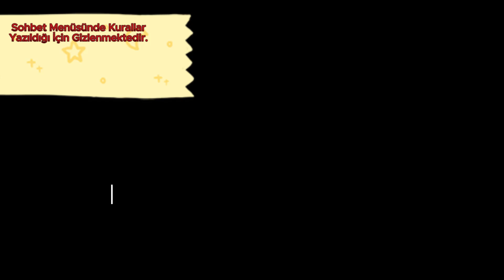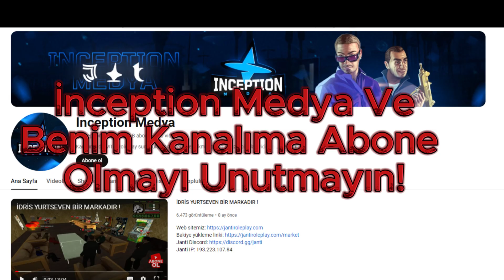İDRİS YURTSEVEN SEZGİNLER AİLEMİZİ ZİYARETE GELDİ! - MTA:SA (Janti Roleplay)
Hepinize Merhaba Dostlarım Bugün Janti Roleplay'da Üyesi Olduğum Ailemiz Sezginler'e İdris Yurtseven Ayak Basmıştır.İyi Seyirler.